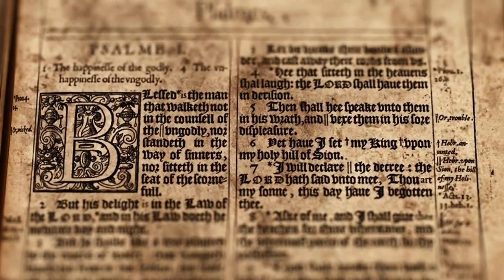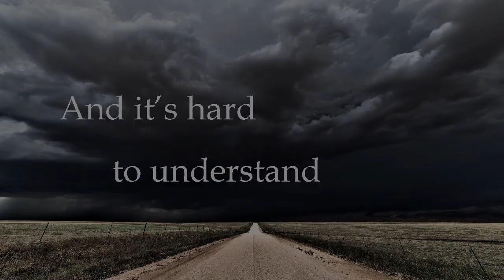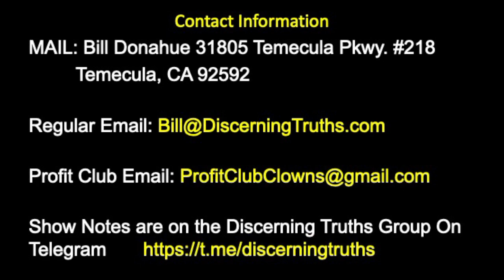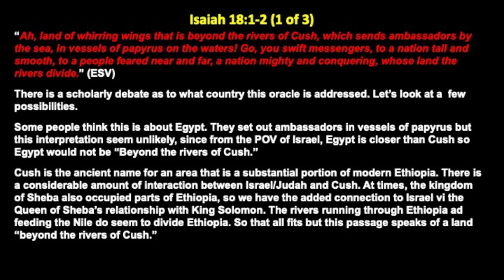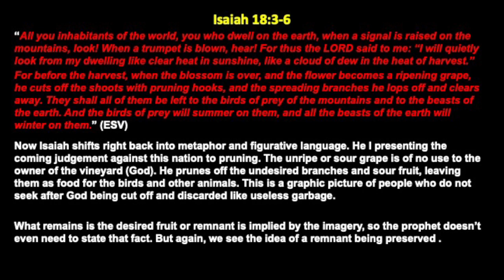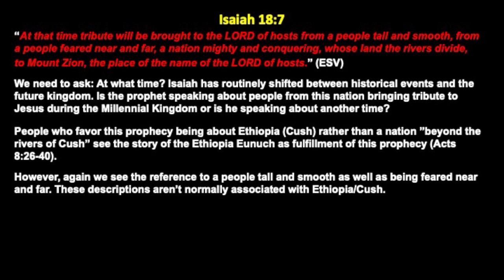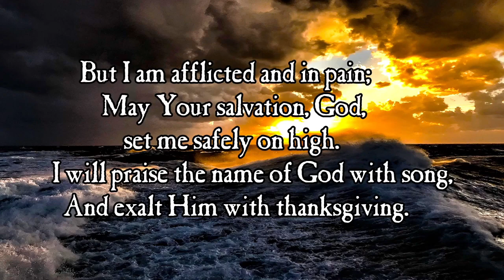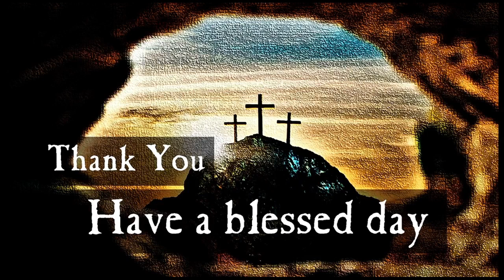099 Isaiah 18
We continue our verse-by-verse study of Isaiah